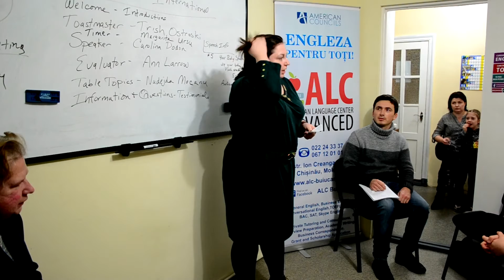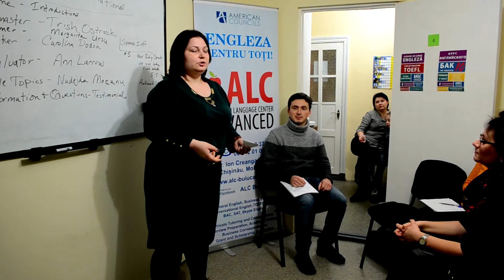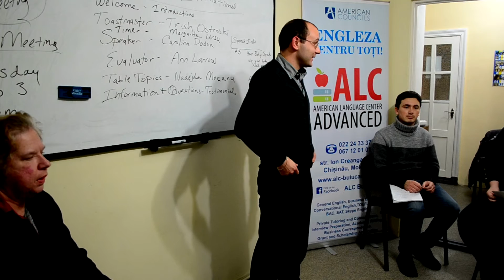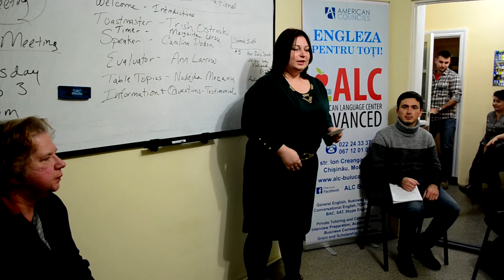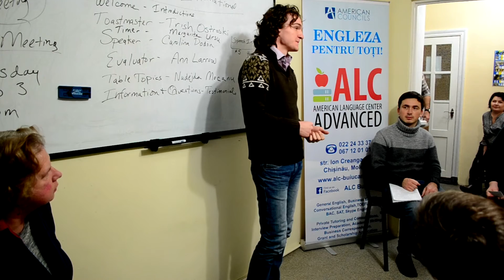Toastmasters Club - ALC Advanced - Moldova - 4 Feb 2015 - Part 4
New Toastmasters Club at American Language Center (Advanced), Chisinau Moldova.